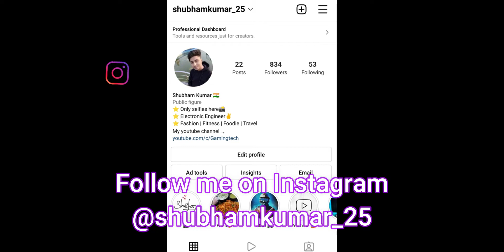NEW MAXED SEASON 19 BATTLEPASS😱 | World War Heroes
World war heroes team deathmatch gameplay!